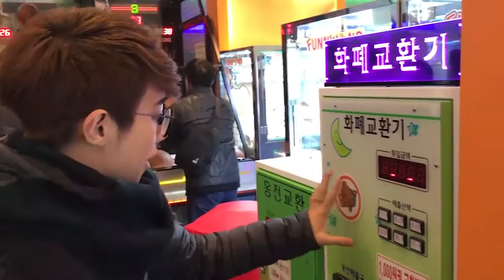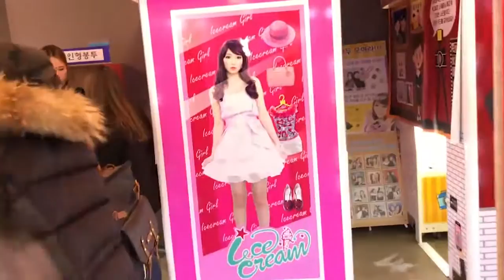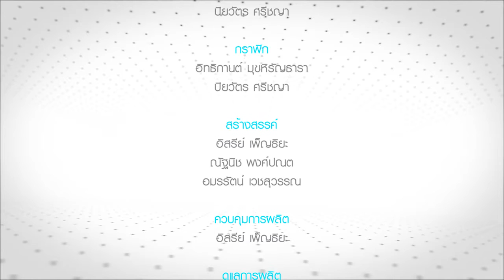Game Guide : เทปวันอังคารที่ 24 มกราคม 2560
รายการ T-Tech ช่วง Game Guide วันนี้ แก๊ปเปอร์ พาไปเที่ยว Game Center ไกลถึงที่เกาหลี ใครอยากรู้ว่า Game Center ที่นั่นจะเหมือนบ้านเราไหม ไปดูกันเลย